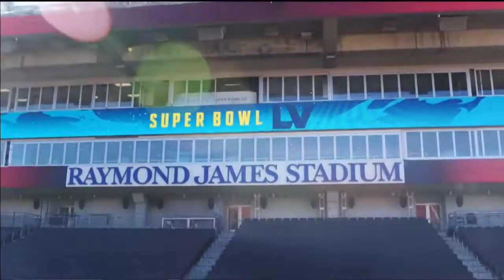Super Bowl 55 Team Introductions